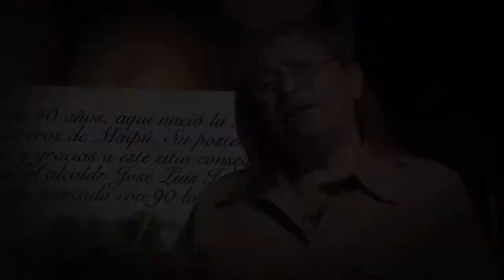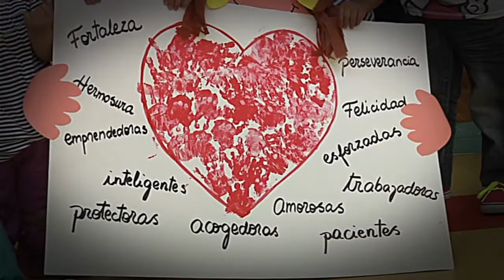Saludos Conmemoración Día de la mujer en Maipú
Mujeres que se desempeñan en distintas actividades en nuestra comuna entregan un afectuoso mensaje para las maipucinas en su día.